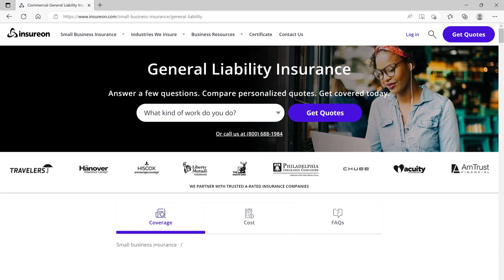How to strengthen your small business with the right insurance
This short video explains how getting business insurance with Insureon can help strengthen your small business. We give you a quick overview of the different types of insurance coverage that you might need to provide a solid foundation for a healthy business.

Ready to get insured? Learn how easy it is to compare affordable quotes from top-rated insurance carriers through our easy-to-use online insurance portal

Not sure which business insurance policies you need? Review the most common insurance policies that most small business owners get

Peace of mind is only one click away!

About Insureon
Insureon is the number one independent marketplace for online delivery of small business insurance, allowing small business owners to easily obtain insurance quotes from top-rated companies, buy policies, and manage their coverage online. With the help of our licensed insurance agents, Insureon can help you find the right insurance policies for your small business today.